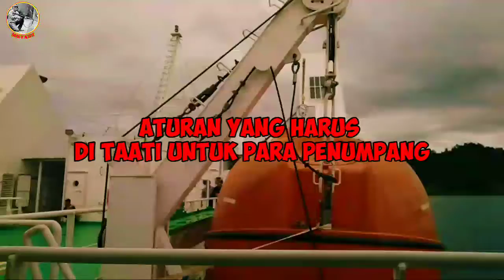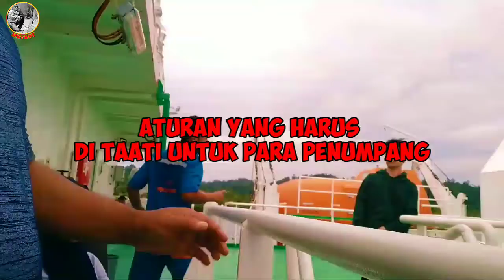🛑MENIKMATI PELAYARAN KMP. ACEH HEBAT.1 DARI PELABUHAN KOLOK SIMEULUE